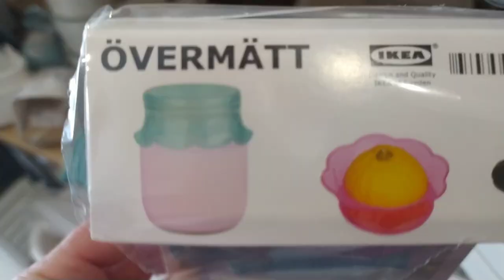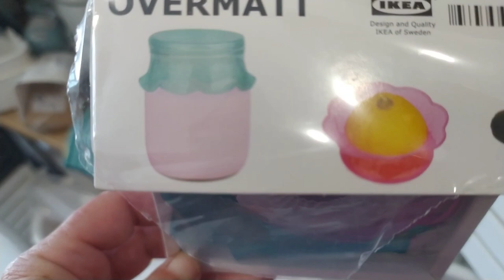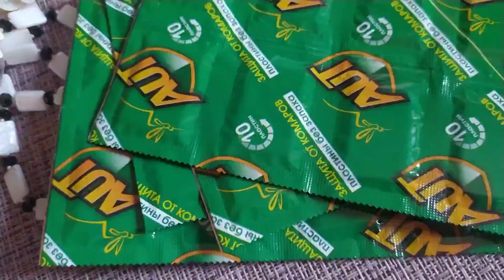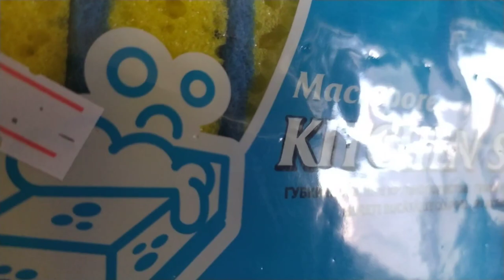VLOG👁‍🗨Крым 2021Черноморское .Потеряла картошку.Ворона!По душам.